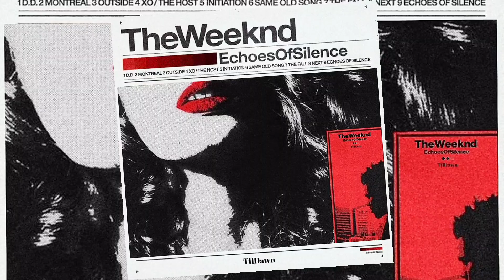The Weeknd_ Dirty Diana (Remix) [Audio]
° Dirty Diana (Remix)

EchoesOfSilence (Alternate Version)

TilDawn